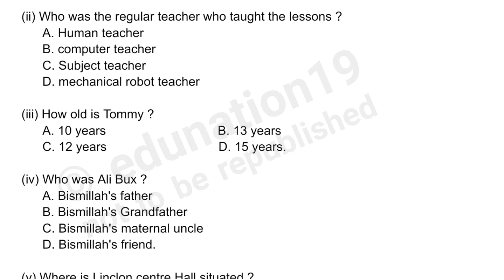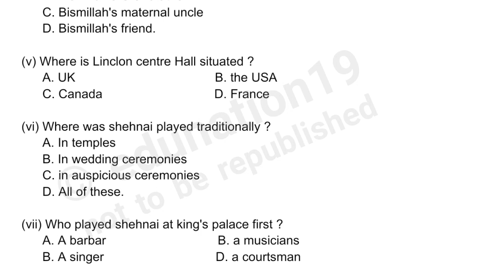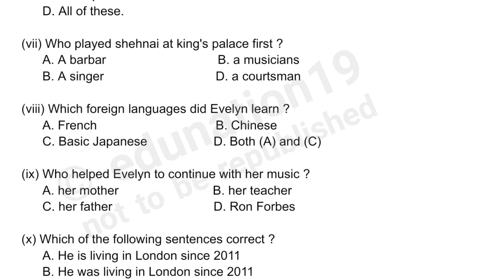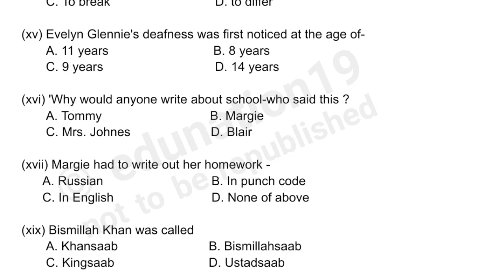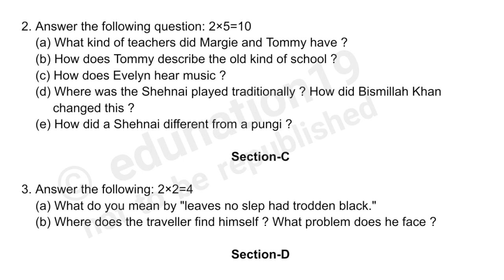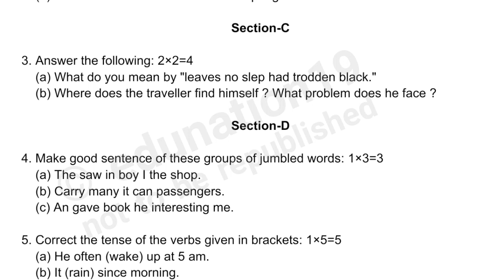1st Unit Test Question Paper 2024 | Class 9 English Question Paper 1st Unit Test Tamulpur District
1st Unit Test Question Paper 2024 | Class 9 English Question Paper 1st Unit Test Tamulpur District

Class 9 1st unit test questions paper,
Class 9 Questions Paper 2023,
Class 9 Fast unit test 2023 questions paper,
Class 9 fast unit test 2023,
Class 9 fast unit test questions paper Assamese medium,
class 9 Questions Paper fast unit test 2023,
Class 9 Assamese questions paper,
Class 9 fast unit test Assamese questions paper,
Class 9 Assamese questions paper 2023,
The Adventures of Toto Summary in Assamese
The Adventures of Toto Assamese Meaning
The Adventures of Toto Class 9 Question Answer
Class 9 English Moments Chapter 2 Question Answer
The Adventures of Toto Class 9 Question Answer in Assamese
Class 9 Questions Paper 2024,
Class 9 Fast unit test 2024 questions paper,
Class 9 fast unit test 2024
class 9 Questions Paper fast unit test 2024
Class 9 Assamese questions paper 2024